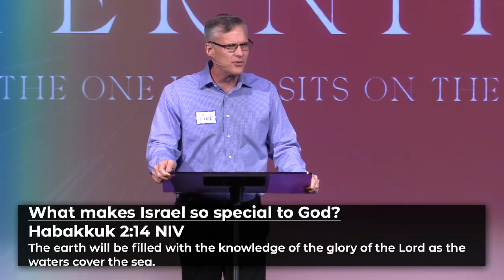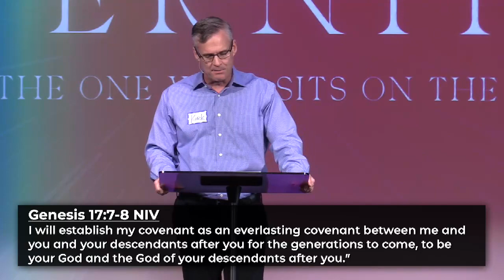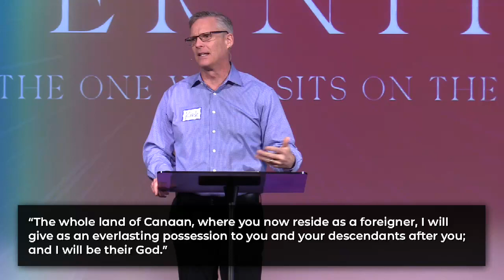Eternidad: Conflicto en Israel // Kirk Freeman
Cuál puede ser la respuesta de la Iglesia con respecto al conflicto en el Medio Oriente? En este mensaje, el Pastor Kirk explica el porqué
apoyamos el llamado de Dios y sus propósitos con respecto a Israel.